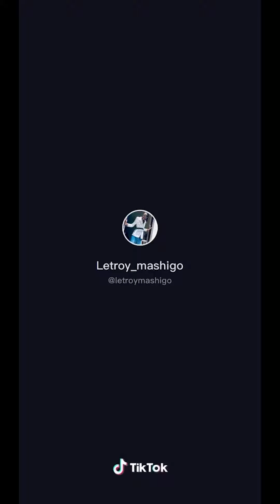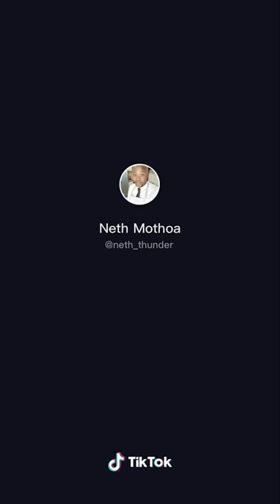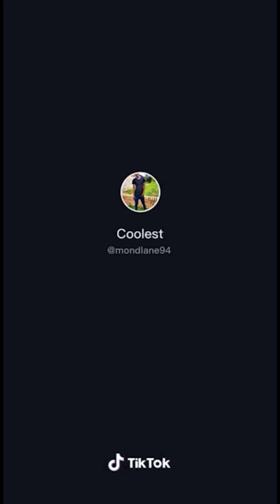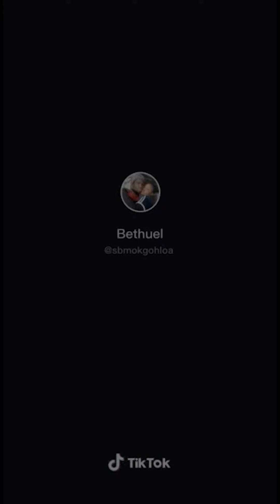Tik Toks for 2021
Tik Toks for 2021 Compilation. The title of this video is meant for humor purposes only. We do not mean to offend anyone.